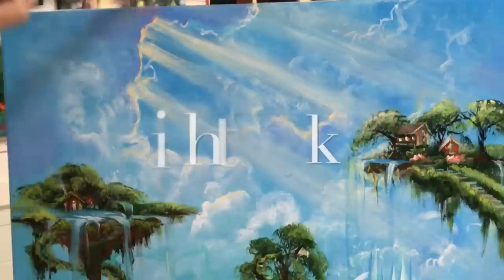ACRYLIC PAINTING TUTORIAL✨HOW TO PAINT FANTASY WORLDS✨STEP BY STEP!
This is an acrylic painting tutorial of a fantasy landscape.  It is step by step using heavy bodied acrylics, many different brushes and techniques.  You’ll learn a lot and hopefully get inspired to create up your own.  Listed below are the colours & brushes you’ll need, and size of canvas😉

Artwork and tutorials are the property of Joni Young Art and are intended for personal enjoyment and learning of a student. You may not sell, create a print or mechanical reproduction of my lessons or any of my original artwork. This is a violation of my copyright and use policy.
If you share a tutorial or painting of mine please attribute original design by Joni Young Art.  Thank you
 CANVAS- 18x24” primed in white
COLOURS
white
Turquoise
Phthalo blue
Yellow
Sap green
Black
Burnt sienna
Neon red
Light blue violet

BRUSHES
2” blending brush
Liner
Filbert
Flat
Mop